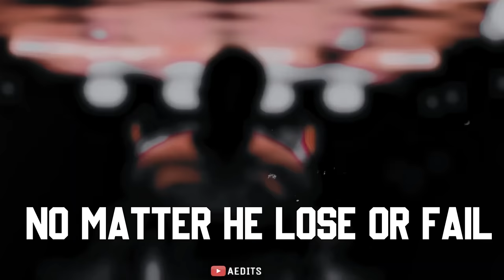Cristiano Ronaldo CR7 in GTA Games | EVOLUTION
00:00 Intro
00:27 GTA III
00:34 GTA Vice CIty
02:07 GTA San Andreas
04:13 GTA IV
06:49 GTA V
11:56 Outro